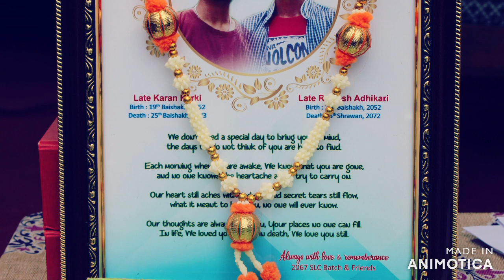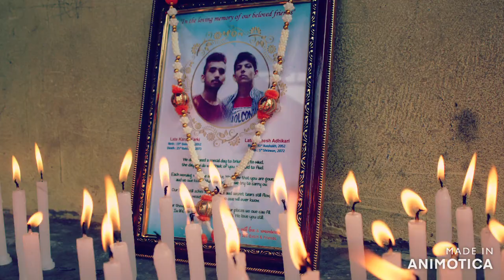RAMESH KARAN MEMORIAL 1 DAY VOLLEYBALL TOURNAMENT || DHARAN || SLC BATCH 2067 & FRIENDS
In the loving memory of our beloved friends we conducted an event "RAMESH KARAN MEMORIAL 1 DAY VOLLEYBALL TOURNAMENT". This is our little effort in remembrance of our beloved friends.